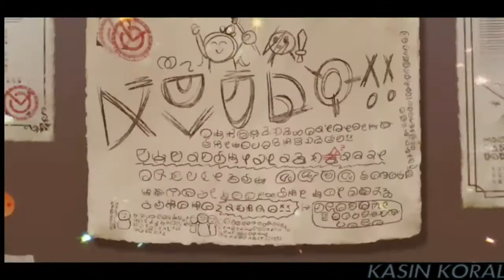Kawaii Desu UwU blyat - Konosuba: Fantastic Days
AAAAAAAAAAAAAAAAAAAAAAAAAAAAAAAAAAAAAAAAAAAAAAAAAAAAAAAAAAAAAAAAAAAAAAAAAAAAAAAAAAAAAAAAAAAAAAAAAAAAAAAAAAAAAAAAAAAAAAAAAAAAAAAAAAAAAAAAAAAAAAAAAAAAAAAAAAAAAAAAAAAAAAAAAAAAAAAAAAAAAAAAAAAAAAAAAAAAAAAAAAAAAAAAAAAAAAAAAAAAAAAAAAAAAAAAAAAAAAAAAAAAAAAAAAAAAAAAAAAAAAAAAAAAAAAH